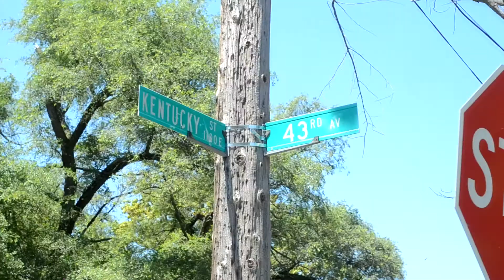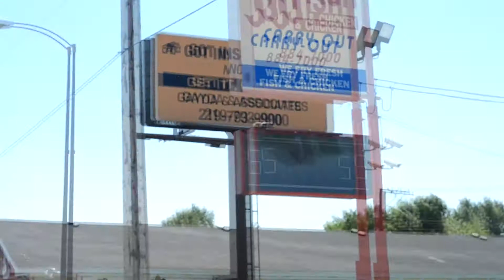Issue (Behind Scenes)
A behind scenes look at the new Ress video "Issue" ft L-Nitty